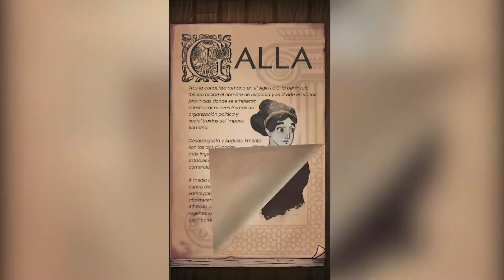Game Programmer - Showreel 2021